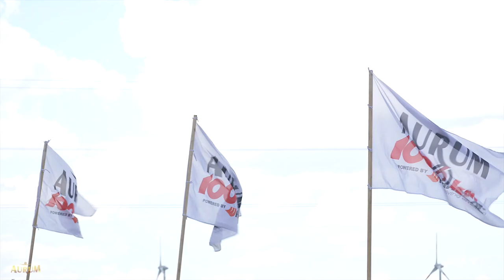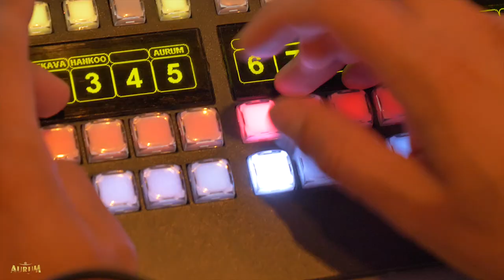Aurum 1006km powered by Hankook geriausi kadrai | Highlights | 2020 Aurum 1006 km powered by Hankook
Įsimintiniausios ir nuostabiausios akimirkos iš 2020 m. Aurum 1006 km lenktynių festivalio! Trečią dešimtmetį skaičiuojančių Aurum 1006 km lenktyniu istorijoje dar nė karto čempionų komandai nebuvo pavykę apginti prieš metus iškovoto titulo.

21-mą kartą surengtose „Aurum 1006 km lenktynėse“ pirmą kartą laimėjo ta pati komanda, kuri triumfavo ir prieš metus. Tai padarė šaunusis ketvertukas - Julius Adomavičius, Jonas Gelžinis, estas Ralf Aron ir Oskaras Brazaitis su „Porsche GT3 Cup Gen2“. Ar jiems pavyks tai padaryti trečią kartą iš eilės? Nepraleisk progos pamatyti tai gyvai!